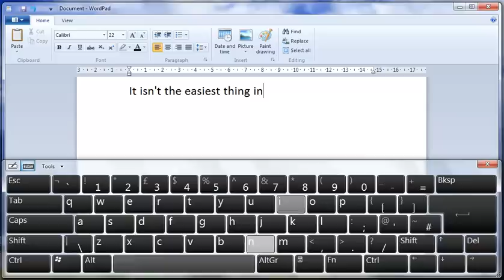Multitouch on-screen keyboard